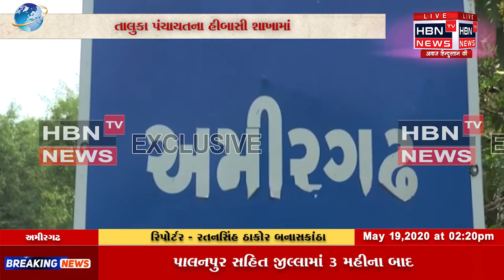અમીરગઢ તાલુકા પંચાયત માં સોર્ટસર્કિટ થી આગ લાગી..... | HBN TV NEWS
રતનસિંહ ઠાકોર બનાસકાંઠા